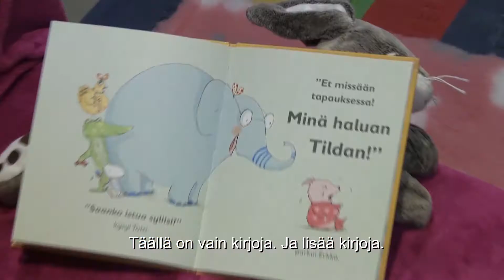Lukukoira Sara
Lukukoira Sara esittäytyy